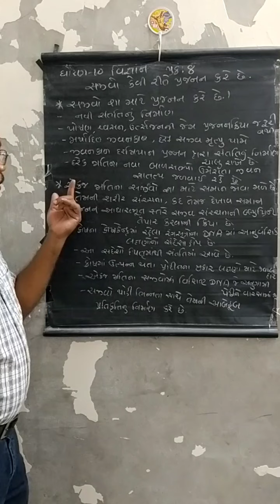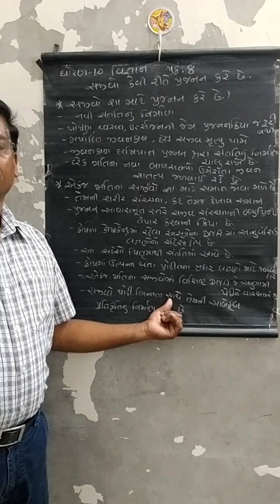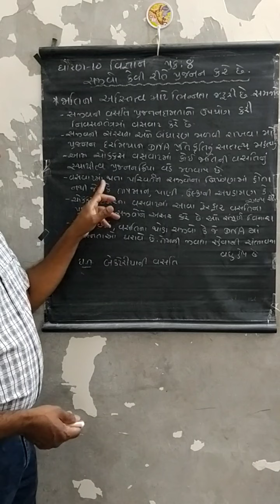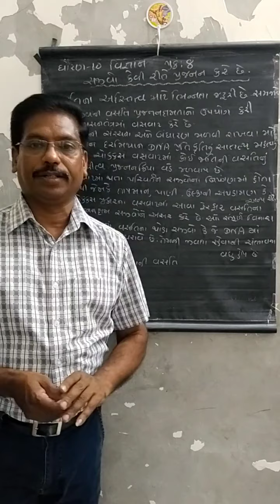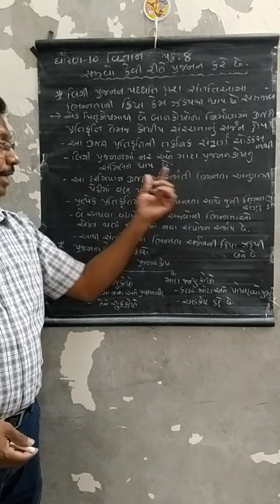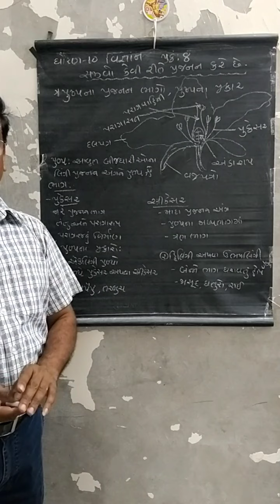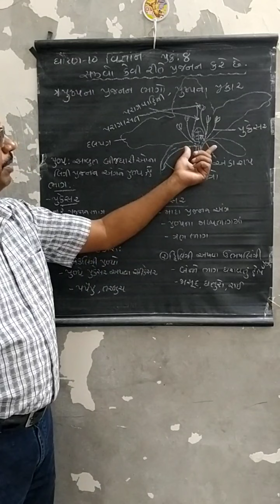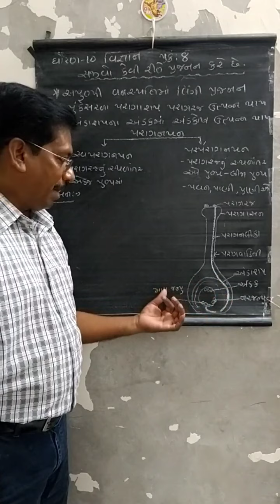ધોરણ 10 વિજ્ઞાન પ્રકરણ 8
શ્રી જયંતભાઈ પટેલ